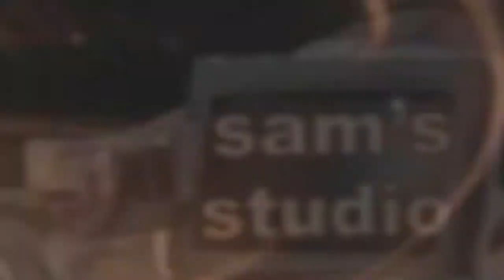งานแต่งงาน การแต่งงาน